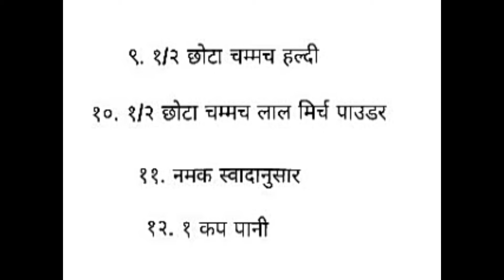आलू मटर की सब्ज़ी कोकोनट ग्रेवी के साथ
Aloo matar or tamatar ki sabzi coconut gravy ke sath jo ke swad me lajwaab or daily ki sabzi se bahot intresting and tasty... Zaroor try kare kynk sabhi ke sath most important ye bachcho ko bahot pasand ayega